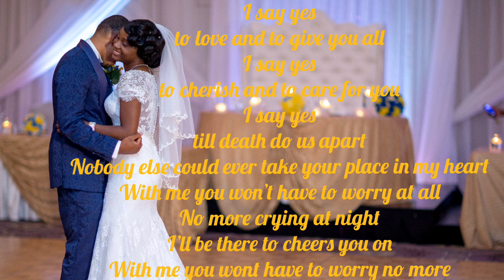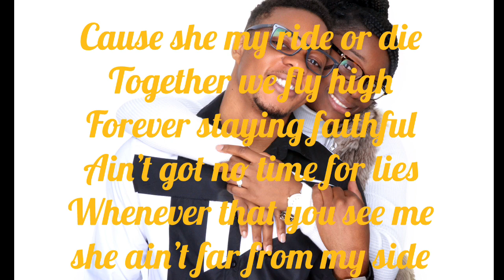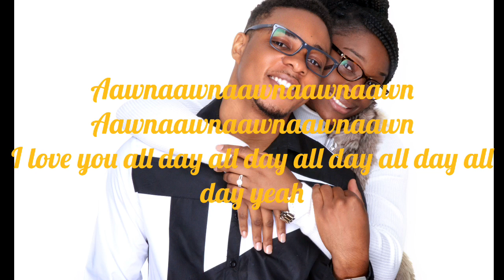BBG Mbuyi - Love You All Day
Love song for my better half